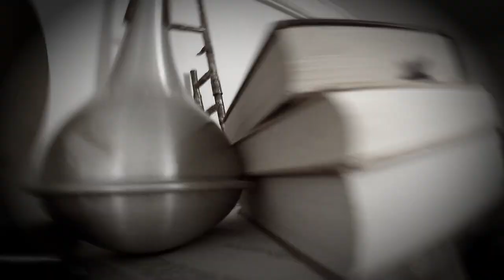KunaTones: Overture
Members:

Valeria Kuna
trumpet, flugelhorn, vocal
Gyula Kuna
lead trumpet
Bence Kuna
french horn, percussion
Marton Kuna
trombone
Andras Somos
keyboard, flute
Szabolcs Várvölgyi
guitar
Ferenc Éder "Lá"
bass guitar
Mátyás Molnár
drums
Mixing & Mastering: Ábel Mihalik